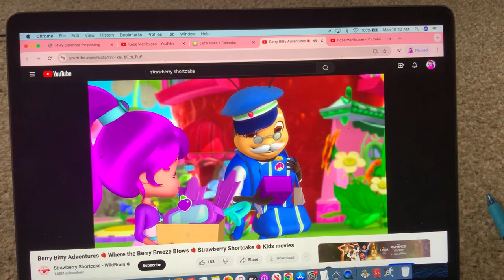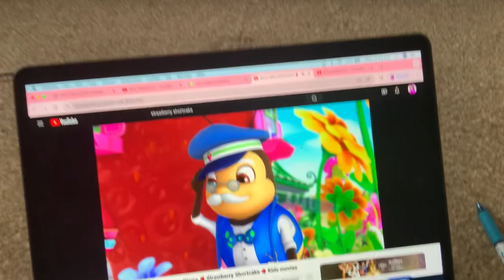Strawberry Shortcake - Worry Something Place